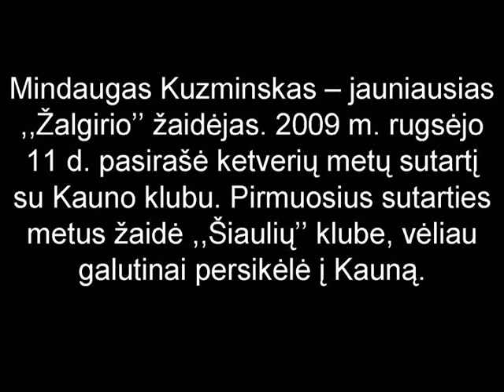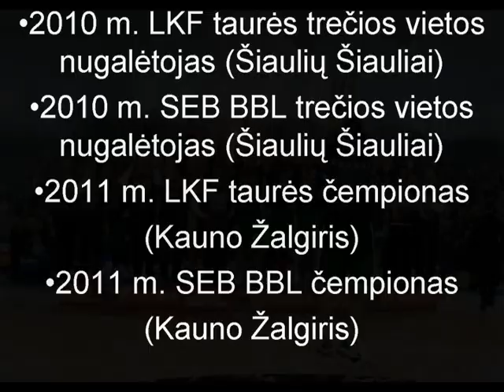Trumpas interviu su Mindaugu Kuzminsku